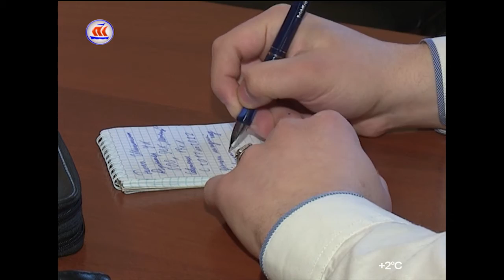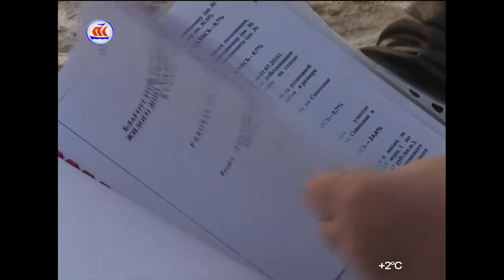19 03 17 Городские пространства